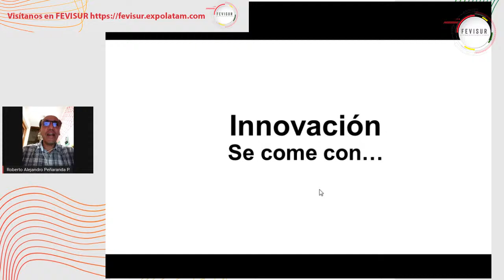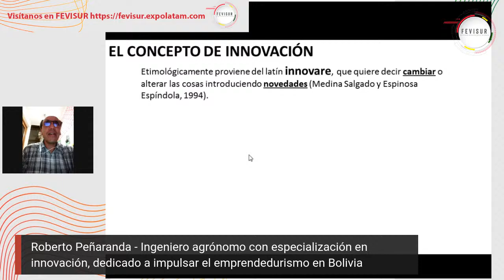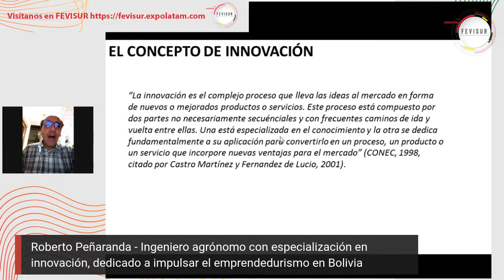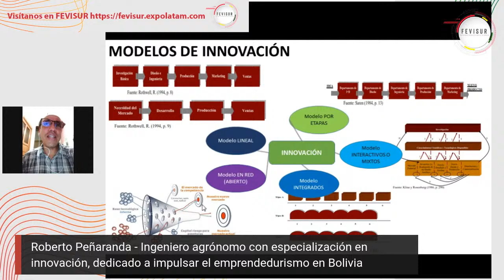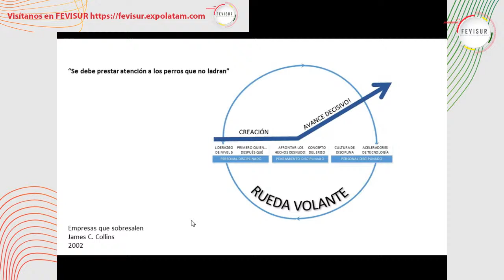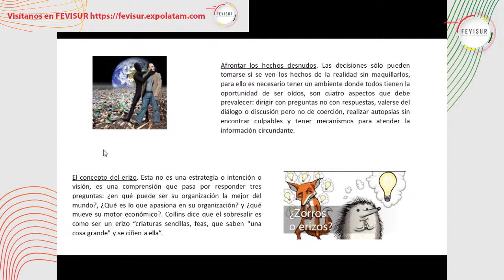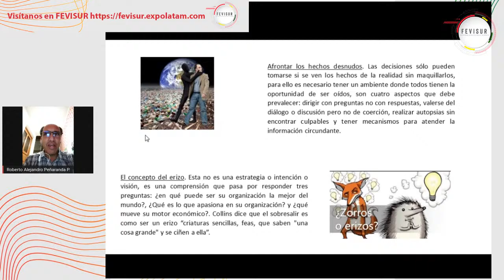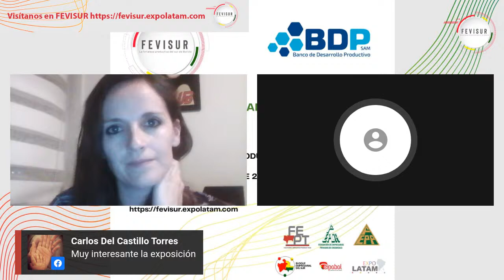La innovación en tu emprendimiento o empresa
Hoy conoceremos la importancia de la innovación en tu emprendimiento, empresa o proyectos. Ingresa de manera gratuita a y visita los stands virtuales de aquellos emprendimientos y empresas que decidieron optar por estos nuevos canales de transformación digital e interacción con el cliente sin miedo! ¡Potencia tus objetivos!